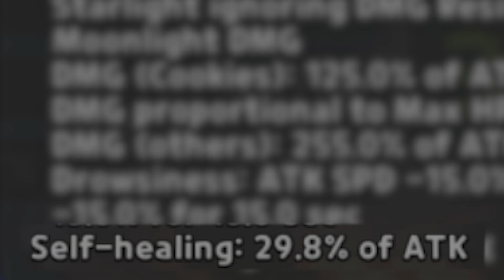Legendary Cookie but is she WORTH IT?! 🤔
The New Legendary Moonlight cookie has been in the game for about a week now, and I have done a TON of testing! Here are my thoughts about Moonlight cookie, and the best toppings to use on her! As always Thank you for the support!

00:00 Introduction
00:26 Moonlight Cookie Skill!
01:19 Understanding the Sleep Debuff!
03:20 Moonlight cookie NUKES bosses!
04:01 Best Moonlight cookie Arena Team!
06:11 Best toppings for Moonlight Cookie!
06:36 Is Moonlight Cookie Good? My Thoughts!